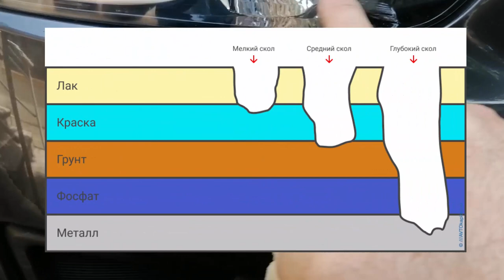Как убрать сколы, царапины на капоте. Эффективное устранение скол на авто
Как легко убрать сколы, царапины на капоте и избавится от них. Эффективное устранение скол на авто